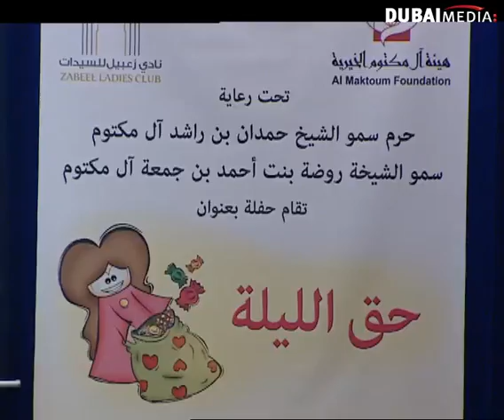هيئة آل مكتوم الخيرية ( حق الليلة )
في يوم ١٥-٠٦-٢٠١٤ من برنامج الملتقى على قناة سما دبي
لمشاهدة جميع حلقات هذا البرنامج برجاء زيارة الرابط التالي :